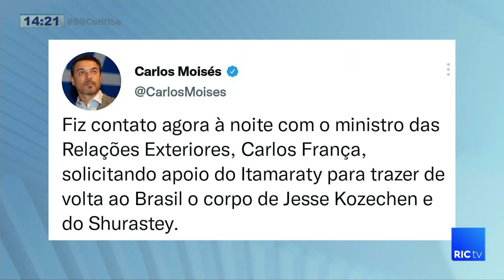Paranaense que viajava o mundo de fusca com seu cão morre em acidente nos EUA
O influenciador brasileiro Jesse Koz e o cão dele, Shurastey, que viajavam o mundo a bordo de um fusca, morreram em um acidente de trânsito no estado do Oregon, nos Estados Unidos. O objetivo do paranaense de 29 anos era chegar até o Alasca. A família já iniciou os procedimentos para traslado dos corpos.